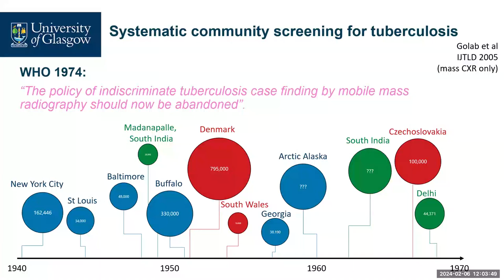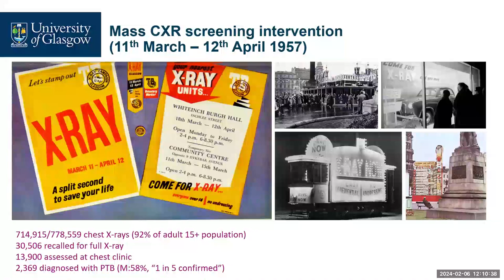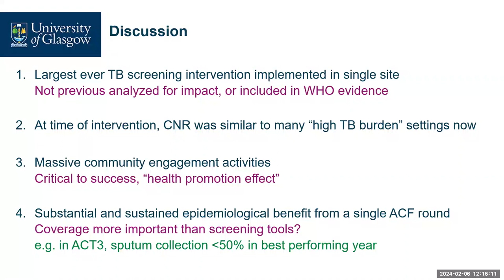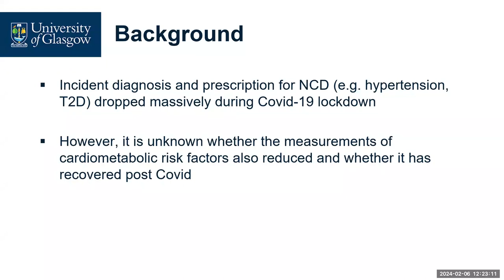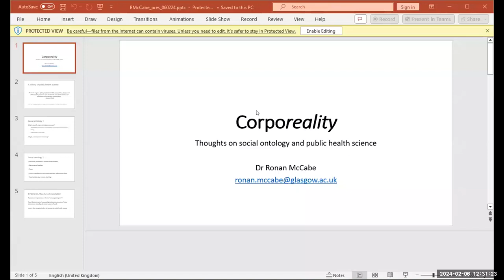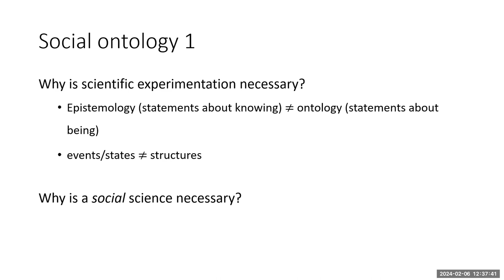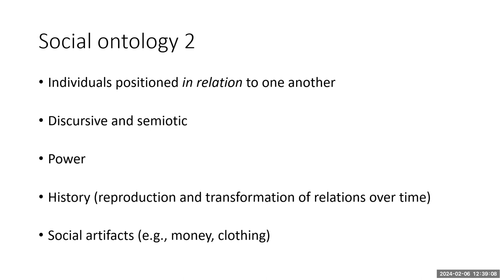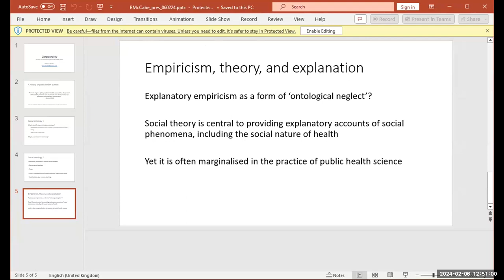240206 SHW Cross Theme Seminar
Prof Peter MacPherson - Impact of active case finding for tuberculosis with mass chest-ray screening: re-analysis of data from Glasgow, Scotland, 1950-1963. Dr Frederick Ho - The measurement of routine cardiometabolic disease risk factors following Covid-19 pandemic in primary care in England. Dr Ronan McCabe - Corporeality Thoughts on social ontology and public health science.